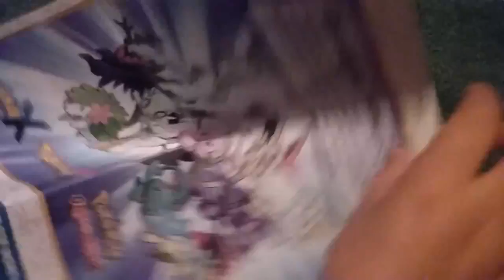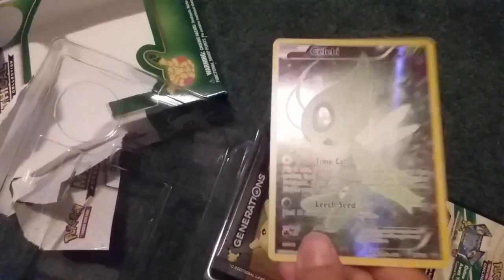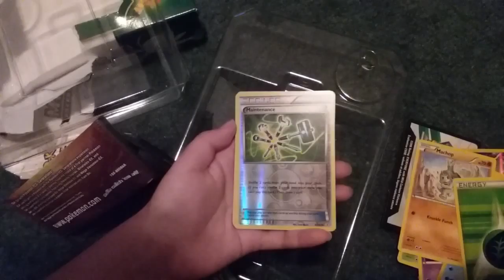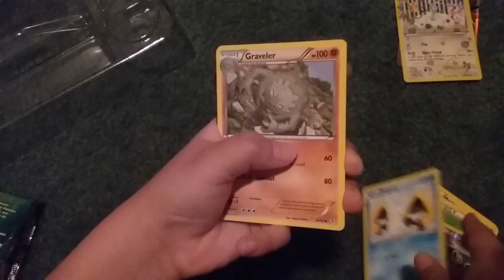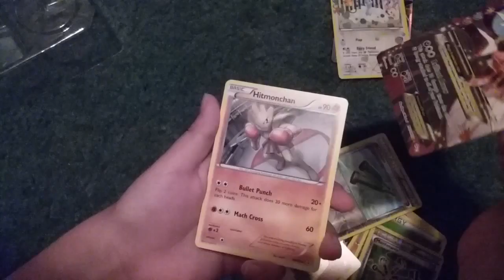Suprizing mithical Pokemon collection P2